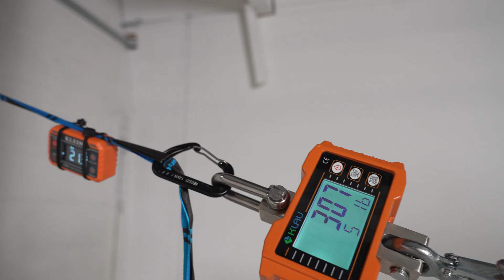🎯 Hammock Safety: Why the Angle of Your Suspension Matters | Dutchware Gear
Think a hammock hang is just about finding two trees and kicking back? 🌳😎 Think again! In this video, Dutch breaks down the science and safety behind the perfect hammock hang angle and why getting it wrong can mean more than just a saggy setup.

Learn:
🪢 Why 30° is the magic angle
⚖️ How tension changes under load
💡 Tips to keep your gear (and your back!) safe
🔥 Pro secrets for the perfect hang every time

So before your next hang, make sure your suspension isn’t working harder than you are! Watch, learn, and hang smarter the Dutchware way.

✅  About Dutchware.

Welcome to Dutchware! Join me on a journey inspired by my minimalist approach to hiking and life. 2003, I conquered the Appalachian Trail, sparking my passion for simplifying gear. Frustrated by the lack of minimalist options, I began crafting my own, from hammocks to backpacks.

Get into my world of innovative gear solutions, including the revolutionary Dutch Clip. Explore my range of titanium and aluminum hardware to enhance your hammock experience. Embrace simplicity with Dutchware - where function meets adventure! Start your minimalist adventure today.

🔔Don't miss out on the latest in minimalist hiking gear!